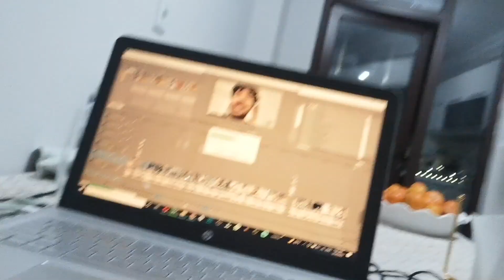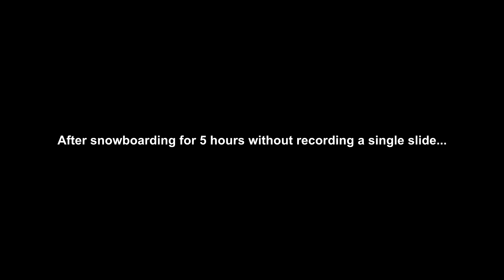I love my Cat 😻